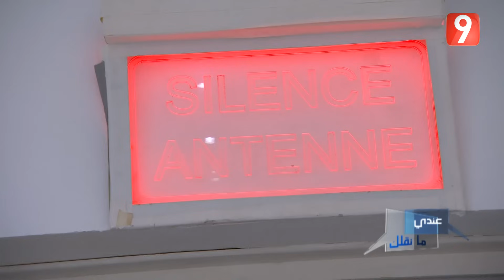Andi Ma Nkollek - Ep22 P02 | عندي ما نقلك - الحلقة 22 الجزء الثاني